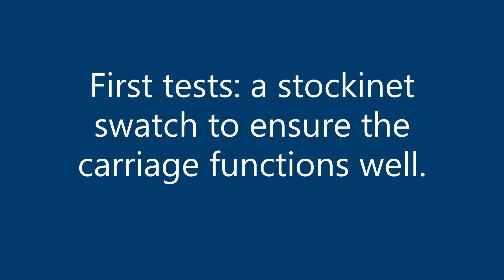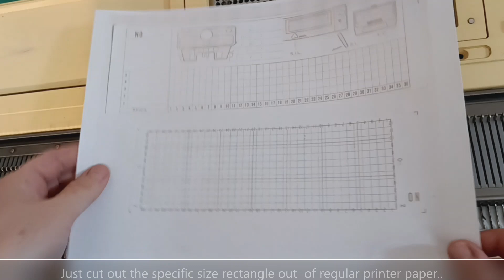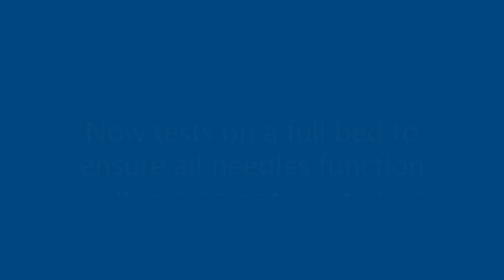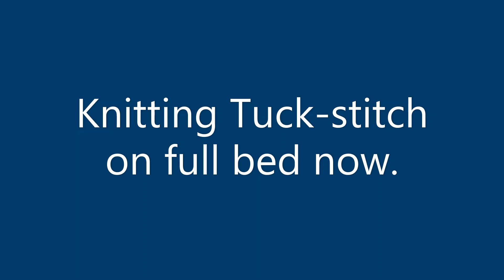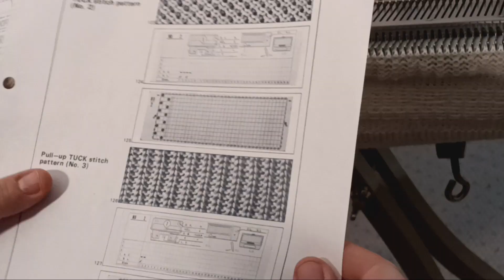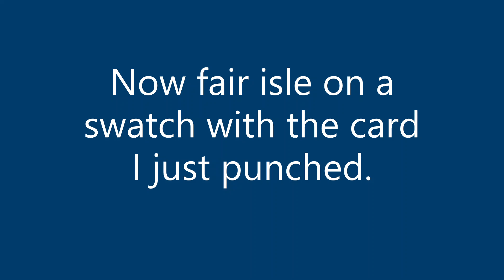Brother KH800 serviced in March 2024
Brother KH800 has a unique patterning mechanism - a combination of a 12-stitch punch card and a ratchet tool.

This machine as well as other machines with punchcard patterning capabilities can be purchased from my Etsy store

Not sure which machine is right for you? Read how to choose the right machine for your needs:

Regardless of the machine you choose, check out easy-for-beginners projects for your first knitting machine